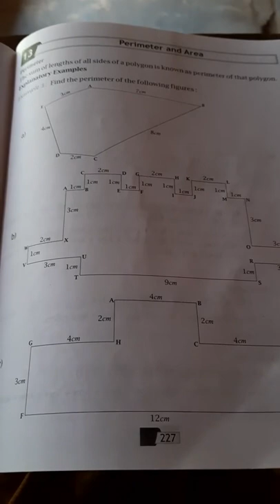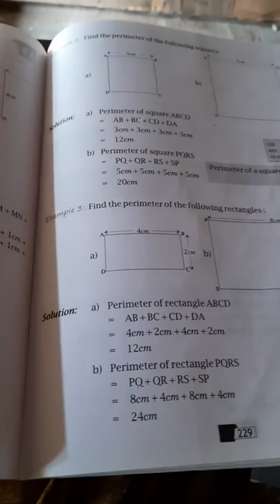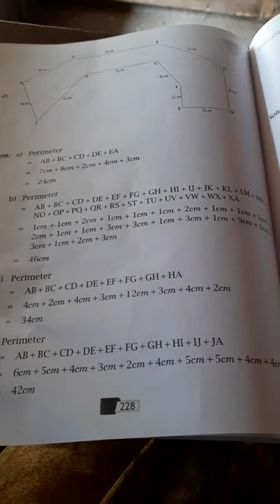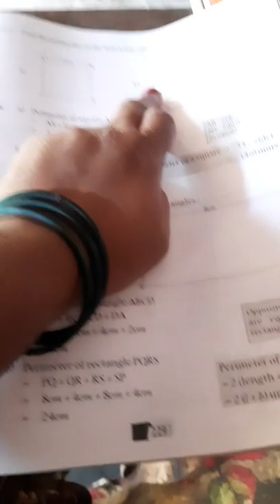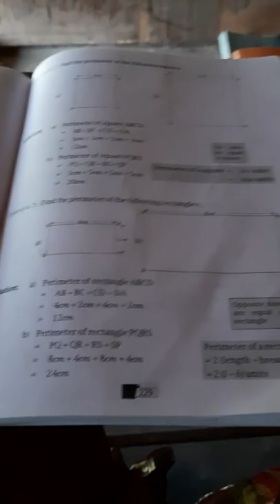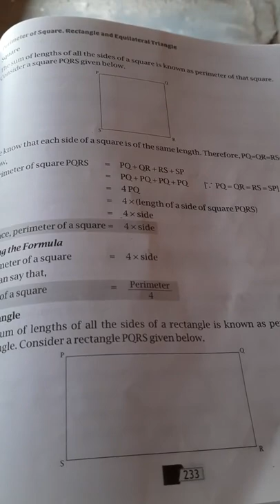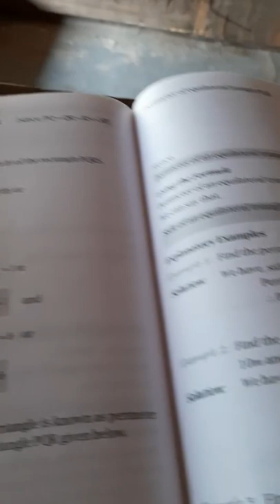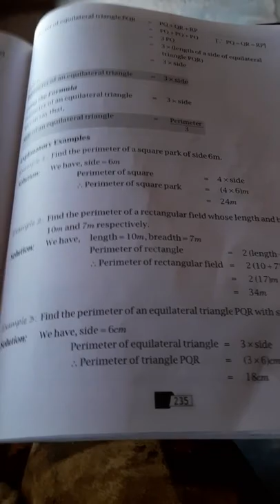6th std chap 13 perimeter and area part 1